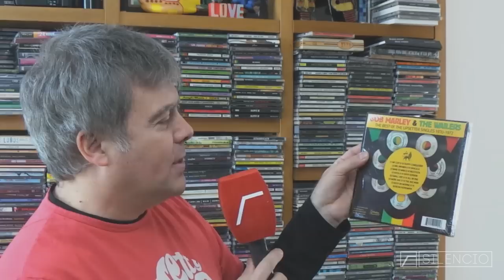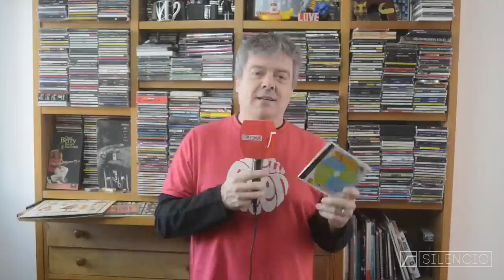La Discoteca: Juanchi Baleirón - parte 3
El cantante de Pericos selecciona los discos que forman parte de su vida. En esta edición, el más nuevo de su colección y su placer culposo.